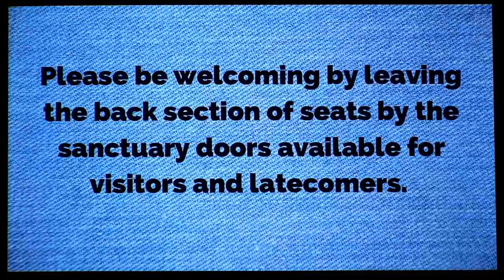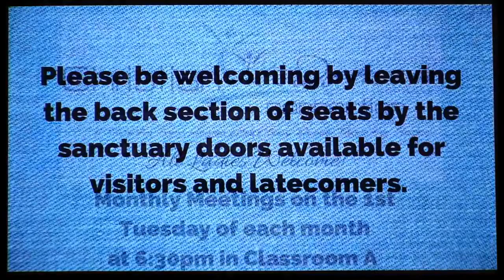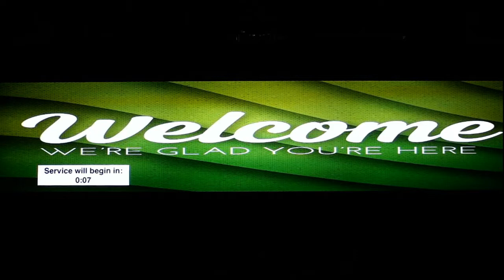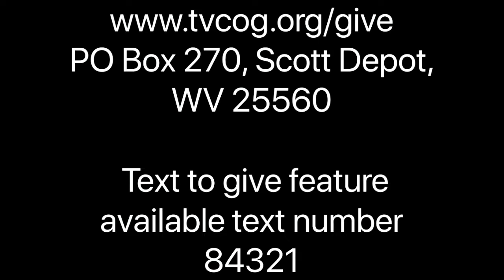4-5-2020 | When Jesus Speaks | Palm Sunday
Palm Sunday 2020 at Teays Valley Church of God